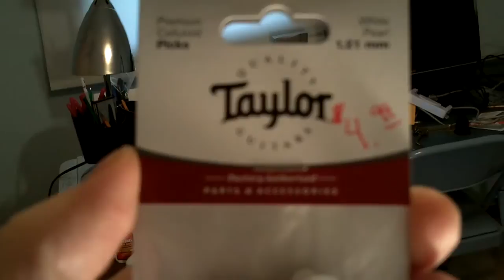Review of Taylor premium celluloid white pearl 1.21 mm guitar picks.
I bought some guitar picks so I can start playing guitar.